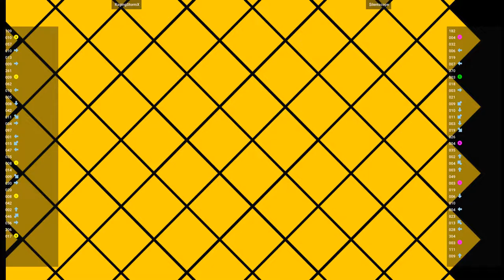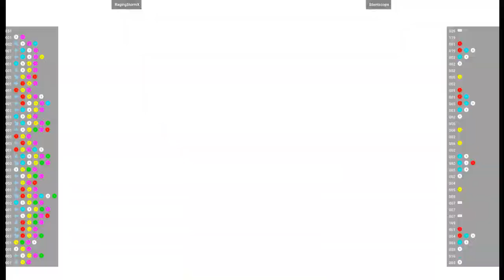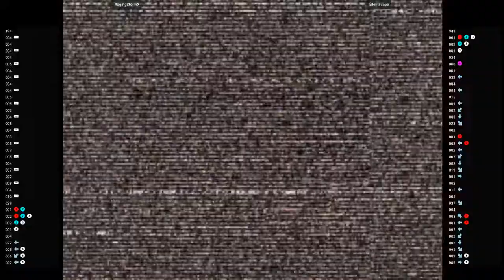CVS2 🕹 RagingStormX VS $ilentscope